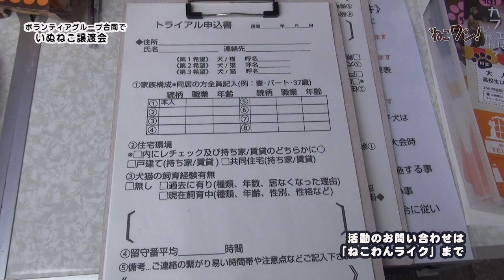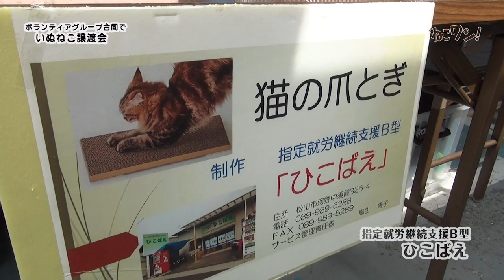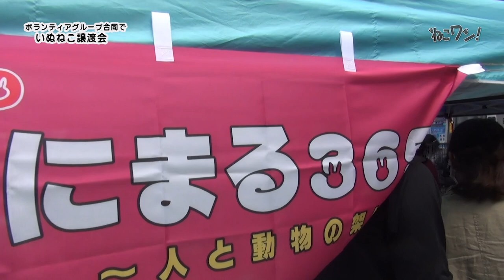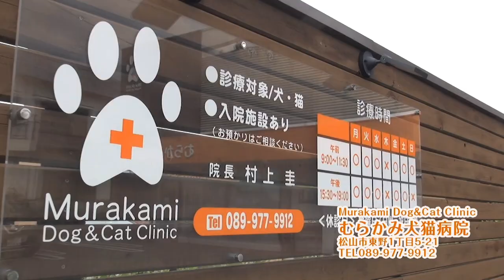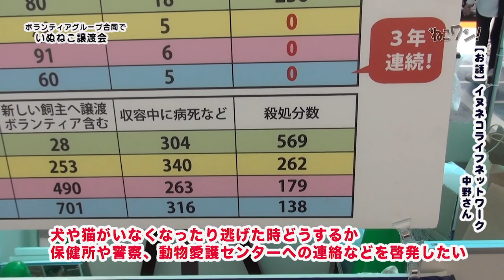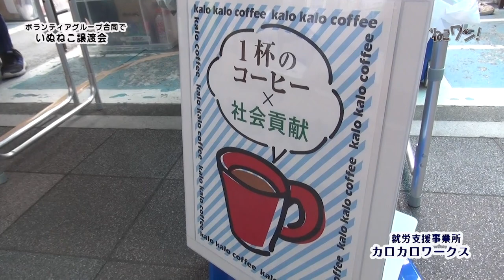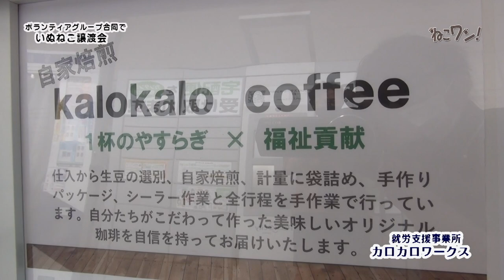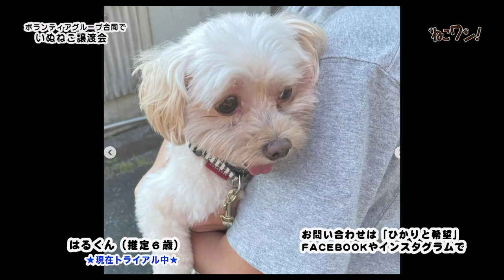いぬねこ譲渡会＠フジ松江店（愛媛県松山市）＆名物コーナー「獣医さん教えて！〜いい獣医師の見分け方」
松山市三津地区の大型スーパー「フジ松江店」で開催された「いぬねこ譲渡会」。市内のボランティアグループが合同で行うのは初めて！
さて、どんな出会いが！？
名物コーナー「獣医さん教えて！」は「やまと動物病院」の大和洋介院長。
視聴者からの難問「苦手な飼い主さんは？」「いい獣医さんを見分けるポイントは？」にぶっちゃけ答えていただきます！！！

いぬねこ譲渡会の情報は